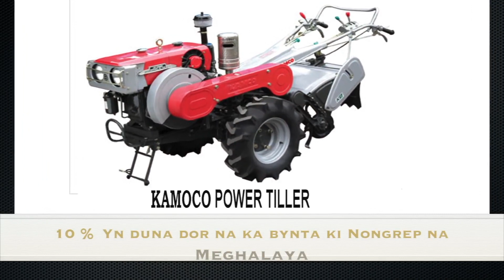Ri Bhoi News"Celabration of the 26th Ri Bhoi Foundation day 2018 "